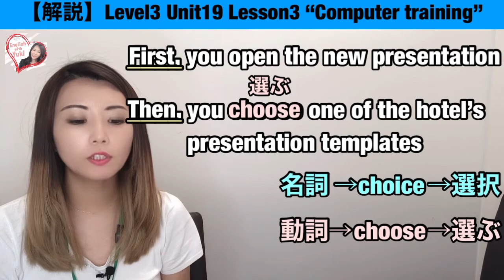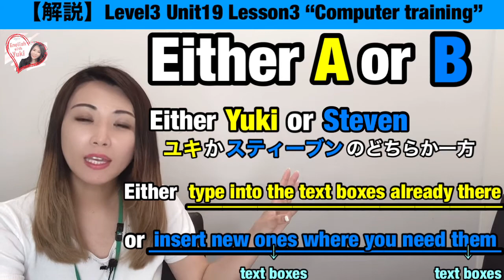tellの使い方！マスターしてる?Level3/Unit19/Lesson3［253］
Direct English Level3/Unit19/Lesson3の解説説動画です。

※レッスンをやむなくお休みされた方、
日本人講師のレッスンの予約が取られなかった方、
ある文法だけに的を絞ってこちらのビデオを利用したい方、
少ない時間で効率よく勉強をしたい方、
是非上記の目次をご利用頂き、
英語学習に役立てて下さい。

こんにちは！

2014年に一念発起。

2020年4月現在、日本に帰国していてリンゲージ英会話講師として勤務中です。

Yuki.K
★嫌いなこと：食べ物や物を無駄にしたり捨てたりすること、敗北、無神経なこと
★好きな食べ物 : 温かいうどんと蕎麦、太りそうなもの（クリームスパゲッティとか）
★嫌いな食べ物 : 特にないけど、塩辛だけは苦手かも

English with Yukiのコンテンツ概要

①リンゲージ紹介▼

②レッスン解説動画

③英語で動作を説明する
（私は何をしているでしょう？シリーズ）

④19日間入門プログラム（文法レッスン）

⑤どういうの？シリーズ

まだまだコンテンツを増やしていこうと思いますので、随時チェックしてください♫

Instagram（English with Yuki)
➡️ linguageenglishwithyuki